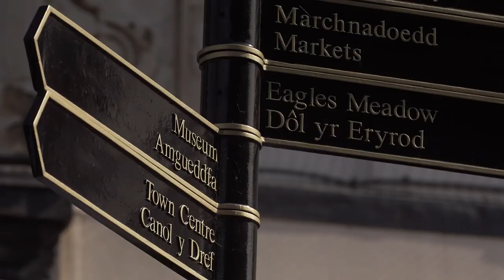The Welsh towns which could become cities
Wrexham and Merthyr are two Welsh towns.

But both are thinking of applying to become a city.

The people though have mixed feelings about it.